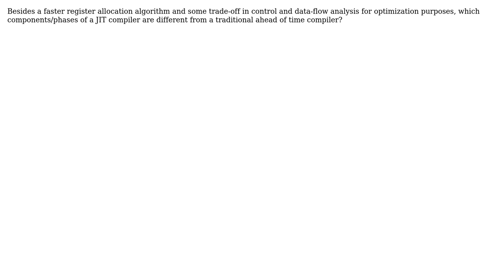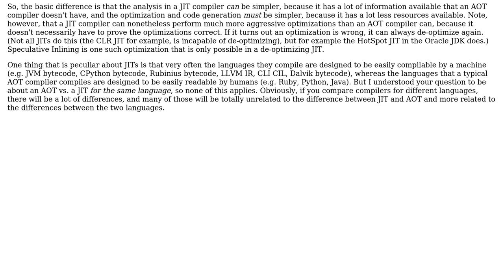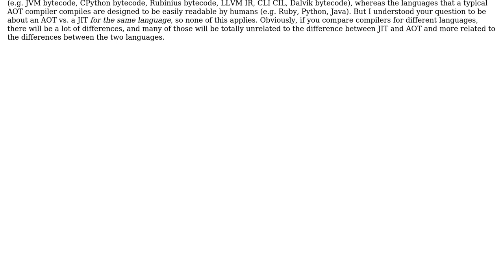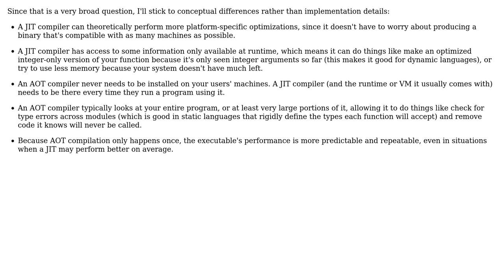Which components/phases of a JIT compiler are different from a traditional ahead of time compiler?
Software Engineering: Which components/phases of a JIT compiler are different from a traditional ahead of time compiler?

With thanks & praise to God, and with thanks to the many people who have made this project possible! | Content (except music & images) licensed under CC BY-SA | Music | Images & others | With thanks to user Matthias user Mason Wheeler user Jorg W Mittag user Ixrec user Bart van Ingen Schenau and the Stack Exchange Network Trademarks are property of their respective owners. You are responsible for your own actions.